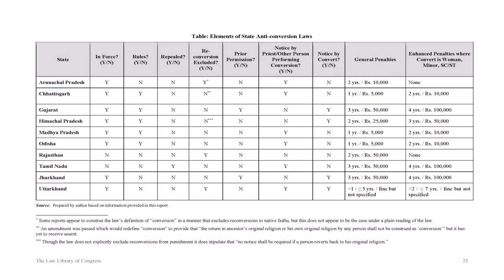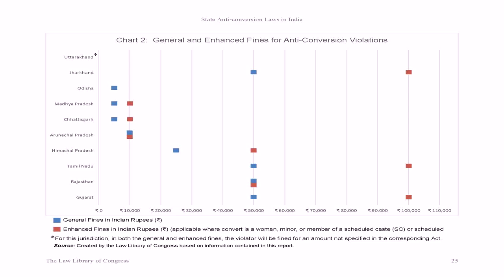Indian President House Details